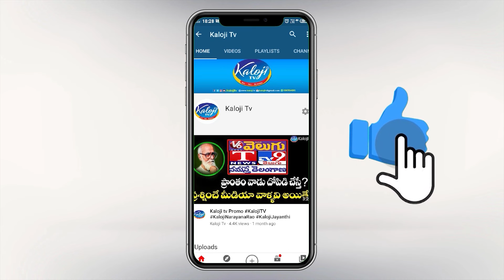కల్వకుంట్ల కుటుంబ బాగోతాలను తన మార్క్ పాటలతో రెచ్చిపోయిన సింగర్ నరసింహ|Kalvakuntla Family| Kaloji TV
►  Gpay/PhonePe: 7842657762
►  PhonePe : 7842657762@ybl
►  Gpay : kalojitv@okicici